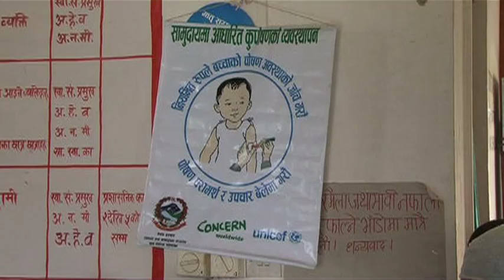UNICEF: Progress on the Millennium Development Goals, with equity, in Nepal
DADELDHURA DISTRICT, Nepal, 24 September 2010 -- From a distance, perched on a pretty Himalayan hilltop, Shiradi village looks like many other villages in the far west of Nepal, but it's not.

Like other villages, it's poor, rugged and remote. There are no real roads, no electricity and no services. But this is also a village where only the 'lower caste' live and, more unusually, a village where no men reside.

Every capable man and boy has gone to work in the capital of neighbouring India, Delhi, while the women toil alone on the tough terrain for most of the year. Only once or twice a year, the men come back for short breaks.

It's not just the geography in this out-of-reach spot or their gender that holds back the women and girls of Shiradi. It's also traditions and caste. Despite robust economic growth, South Asia is a region of widening gaps between rich and poor. In Nepal, this disparity has been brought into even sharper relief by a rise in the number of millionaires, while the majority of the population still lives on under $1.25 a day. In addition, unique caste divides cut deep, as ethnic and tribal groups are marginalized.

It is gaps like these that UNICEF and other aid agencies are trying to narrow in the countdown to the Millennium Development Goals' 2015 target date. For some regions, it's about reaching the 'bottom quintile' -- the lowest 20 per cent on the economic scale, the poorest of the poor.

But even in such far-flung spots, the seeds of change are being sown, beginning with the youngest. UNICEF and partners have established early childhood development centres here, as well as paralegal committees to help communities become aware of the rights of women and children. Health workers are also being trained to make sure children's growth is monitored. And safe motherhood practices at the community level are promoted by linking traditional birth attendants with community workers.

Nepal has made significant gains on the road to achieve its Millennium Development Goals by 2015 -- particularly in reducing child mortality, which is on track to meet the MDG target. UNICEF's efforts are aimed firmly at reaching the poorest and most marginalized children and families, through services such as like mobile health and schooling. These services reach out to where the poorest live, narrowing the gaps on the ground.

With the bulk of the world's poor living in South Asia, what happens in this region will make a marked difference in the world reaching the MDGs with equity in the next five years.